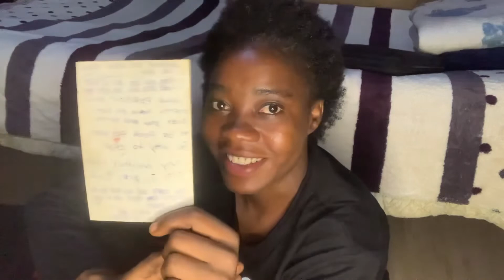First time Talking￼ about my biological mother, ￼ 20 years since she died this year.￼